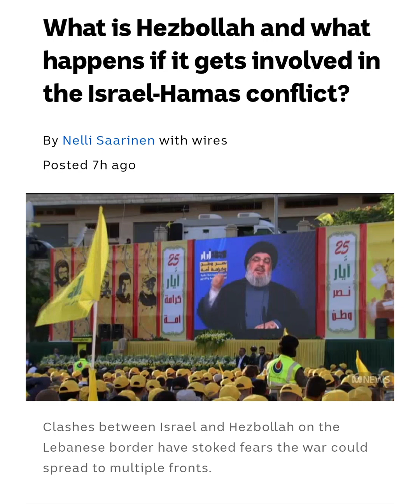What is Hezbollah and what happens if it gets involved in the Israel-Hamas conflict?Only days after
What is Hezbollah and what happens if it gets involved in the Israel-Hamas conflict?Only days after Palestinian militant group Hamas launched a multi-front terror attack on Israel, Lebanese armed group Hezbollah joined the conflict by firing a barrage of rockets into a disputed area on the border of Lebanon and Israel "in solidarity" with Palestine.The cross-border exchange has continued back and forth over several days, sparking concern about the Israel-Hamas war spreading wider in the region.Here's some background on Hezbollah and what role it plays in the conflict.Live: Stay across the latest on what's happening today with the Israel-Gaza warWhat is Hezbollah?Hezbollah is a militant Shia Muslim group and a major political party based in Lebanon.It was formed in 1982 amid the Lebanese civil war when Israel invaded Lebanon, and backed by Iran's Islamic Revolutionary Guard Corps.The group remains backed by Iran and has significant sway over the Lebanese state.Its military power grew after deploying to Syria in 2012 to help President Bashar al-Assad fight mostly Sunni rebels.In 2021, Hezbollah leader Sayyed Hassan Nasrallah said the group had 100,000 militants.Some governments, including Australia, the United States and Saudi Arabia, deem the entirety of Hezbollah a terrorist organisation, whereas the European Union only designates the military arm of Hezbollah as a terrorist group.What is the difference between Hamas and Hezbollah?The two groups share a common enemy in Israel and both receive funds and weapons from Iran, but they have their differences.While Hezbollah has its roots in the Shia sect of Islam, which is predominant in Iran, Hamas is a mainly Sunni Muslim group.Hezbollah's military capabilities far outweigh those of Hamas, making it a more dangerous opponent to Israel.It has more sophisticated weaponry, well-trained and battle-experienced troops, and closer ties to Iran.How has Hezbollah been involved in this conflict?On Sunday, Hezbollah fired several rockets and shells at three Israeli positions in a disputed area on the border between Lebanon and Israel.The militant group said the rockets were fired "in solidarity" with the Palestinian people, Reuters reported."Our history, our guns and our rockets are with you," senior Hezbollah official Hashem Safieddine said at an event in Beirut.On Monday, Palestinian militants slipped from Lebanon into Israel, sparking Israeli shelling into southern Lebanon.The militants said they had wounded seven Israeli soldiers and Israel said its own forces shot and killed several of the gunmen who crossed into the country, according to The Associated Press.An anonymous Lebanese security official told The Associated Press six rockets were fired from southern Lebanon into northern Israel on Tuesday evening, but it was not immediately clear who fired them.The cross-border violence marked a significant expansion in the conflict between Israel and Palestinian militants in Gaza to the Israeli-Lebanese border further north.Senior Hamas official Ali Barakeh said the group's allies, Iran and Hezbollah, did not know of the attack on Israel beforehand.But, they "will join the battle if Gaza is subjected to a war of annihilation", he told The Associated Press in his office in Lebanon's capital, Beirut.Initial US intelligence suggests senior Iranian government officials were surprised by Saturday's attack by Hamas, but a full conclusion is yet to be reached, CNN reported quoting "multiple sources familiar with the intelligence"."Iran likely knew Hamas was planning operations against Israel, but without the precise timing or scope of what occurred," one US official told CNN.Have Hezbollah and Israel fought before?Israel has a long history of conflict with both the state of Lebanon and Hezbollah.Hezbollah was the only militia to keep its weapons at the end of the Lebanese civil war in 1990, and it continued to fight Israeli forces occupying the country's predominantly Shia south, according to Reuters and the Council on Foreign Relations.After years of conflict, Israel withdrew in 2000 but continued to clash with australia